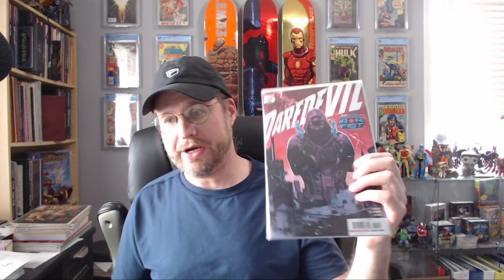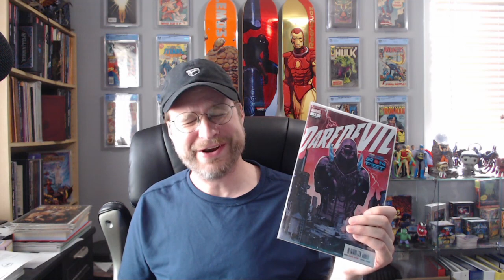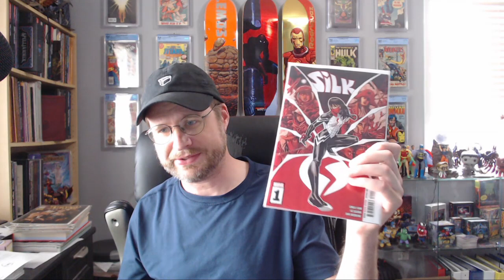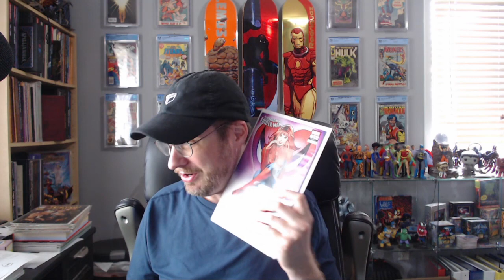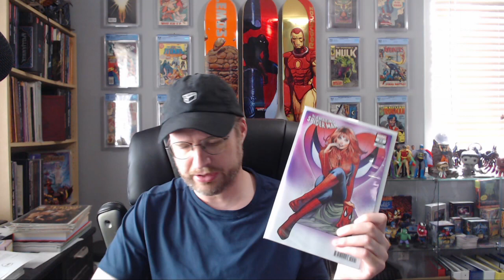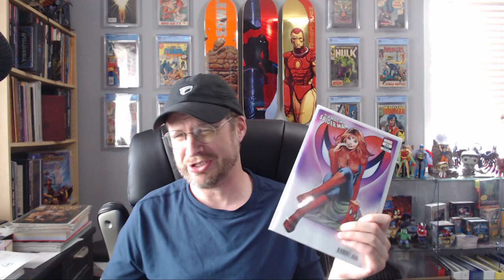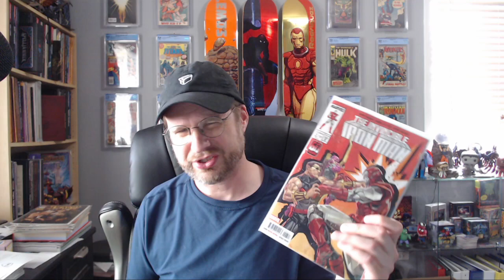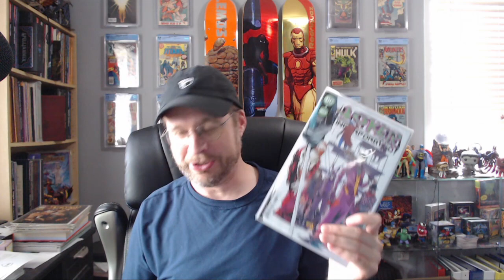TGIW! #183 New Comic Book Day Pickups 5-10-2023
Flash backs, explanations, and a necessary evil from Amazing Spider-Man.